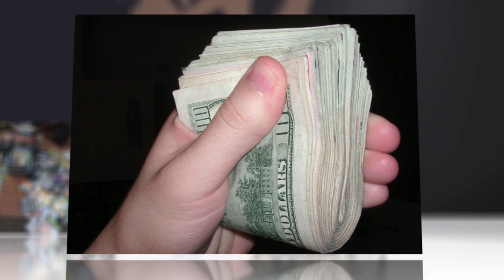The Pirate Bay Could Be Blocked in UK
Could The Pirate Bay be the next MegaUpload?

A high court in the U.K. has ruled that The Pirate Bay does indeed violate copyright laws on a large scale, according to the Guardian.

Major music groups have called for the site to be blocked to U.K. users allegedly trading movie and music files illegally.

Similar the website MegaUpload, which was shutdown earlier this year for similar alleged violations, The Pirate Bay is one of the world's biggest file-sharing sites, with 30 million users and millions of advertising dollars earned annually.

Courts could order U.K. Internet service providers to block the site from users as soon as June.  Site co-founders Fredrik Neij, Peter Sunde, and Carl Lundstrom already forked over $6.4 million in fines in 2010, for allowing users to infringe copyright.

But crossing The Pirate Bay may have its consequences; the website's users may not be above firing digital cannons, should someone interfere with their booty.